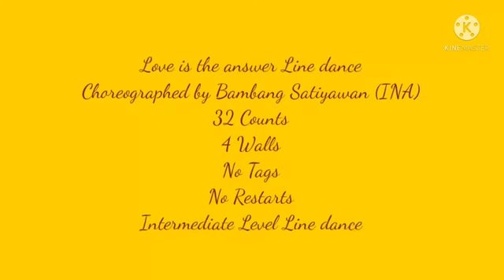LOVE IS THE ANSWER Line Dance || Demo By Wagar Taman Pancasila RW012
LOVE IS THE ANSWER Line Dance
Choreographed by: Bambang Satiyawan (INA)
32 Counts - 4 Wall
No Tag - No Restart
Song: Love is the Answer - Natalie Taylor

Music only for teaching purposes.